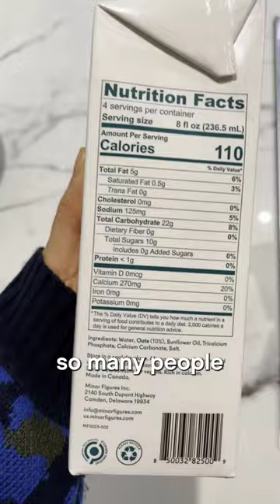Coffee Talk: How To Make Your Coffee Drink Healthy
@sonjakm shares tips to make your morning drink metabolically healthy.

☕️ Whether it’s coffee, tea, or lemon water, most of us drink something in the morning to get going. This can be a great grounding habit.

🫠 But if your morning drink has sugar in it, it can end up draining your energy rather than boosting it. Even if you’re not directly adding sugar, it can be lurking in your drink.

🤼‍♀️ “I’m personally trying to bring down oat milk because it has tricked so many people into thinking that it is healthy,” Manning says. “It has so many carbs and refined sugars, and it causes your blood sugar to spike and then for you to crash and feel tired after—not what we want in a morning beverage.”

🥜 Nut milk can be a great option if it’s unsweetened. Favorite brands:

- Three Trees
- Malk

However, these often aren’t available at coffee shops. So what can you do?

- Opt for full-fat dairy or an unsweetened nut milk.
- Try taking your coffee or tea black.
- Spice it up with a dash of cinnamon or cardamom.